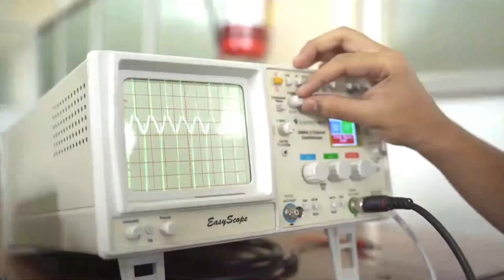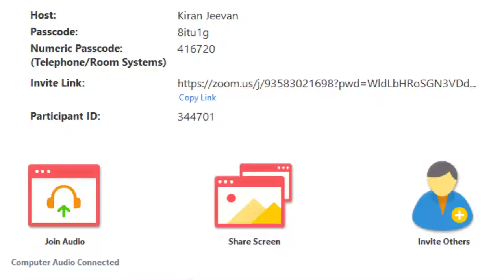Inspirational Lecture Series - Dr. Vandana Shiva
if you have any questions please use the chatbox